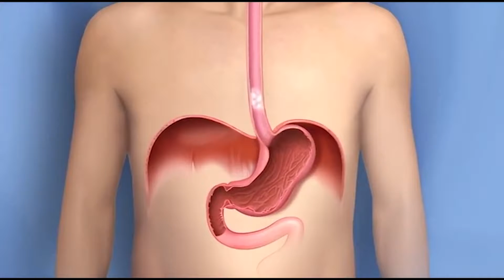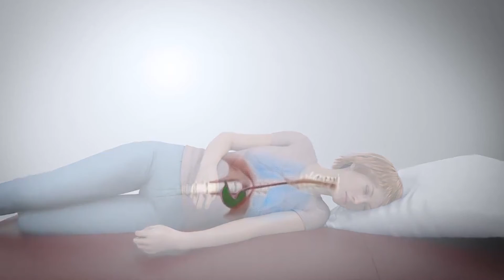Acidity का रामबाण इलाज , पेट की गैस - How to get rid of Acidity,Constipation ,Gas, - Gas ka Ilaj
[ एसिडिटी का रामबाण इलाज,पेट की गैस - How to get rid of Acidity,Constipation ,Gas, - Gas ka Ilaj ]